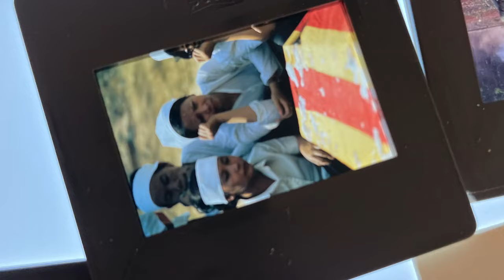Témoignage Deja en 1974 l'armée israelienne bombardait le Sud Liban